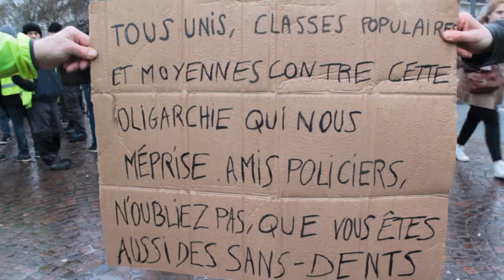Place de la République, Lille, 12 janvier 2019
La neuvième manifestation des gilets jaunes à Lille côtoie celle d'opposants soudanais au régime d'Omar Al-Bashir sur la place de la République.